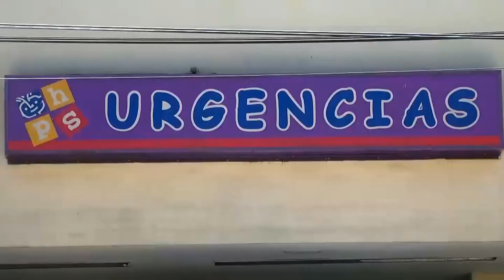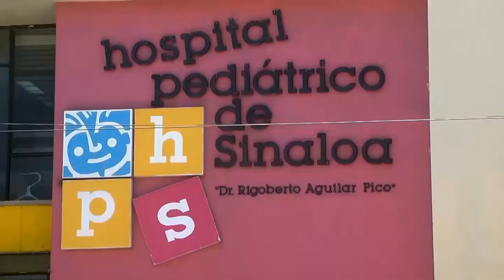David tiene leucemia y necesita donadores de plaquetas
MNCuliacán ServicioSocial Su mamá precisó que la donación no es de sangre, sino de plaquetas, y que para ser candidatos a donar deberán ser personas del grupo sanguíneo A Rh/Positivo, y cumplir con los requisitos del Banco de Sangre.